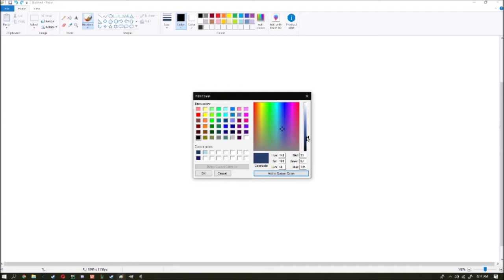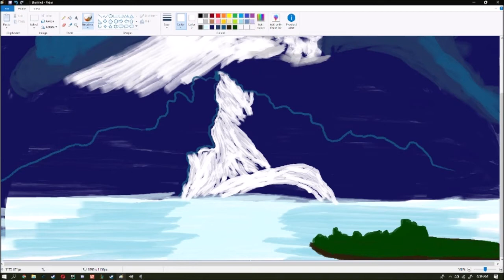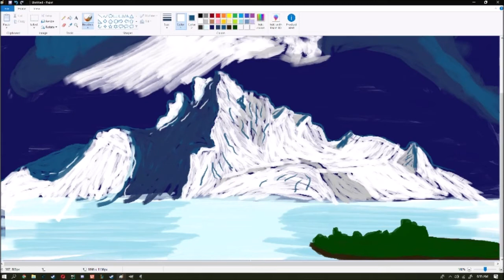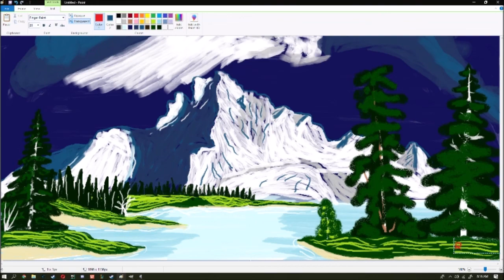Making a Bob Ross Painting in MICROSOFT PAINT! |low Quality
sorry about clickbait, but i actually did attempt a bob ross painting all in MS Paint.
if anyone is wondering, the entire drawing took about 2.5 hours to finish.
and yes, im using a mouse...